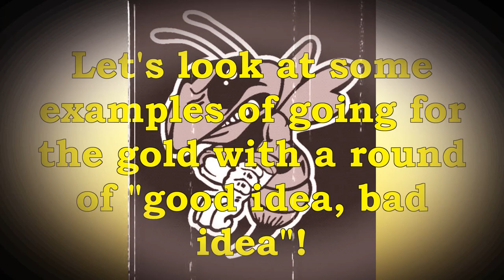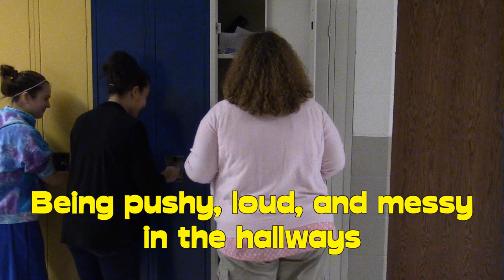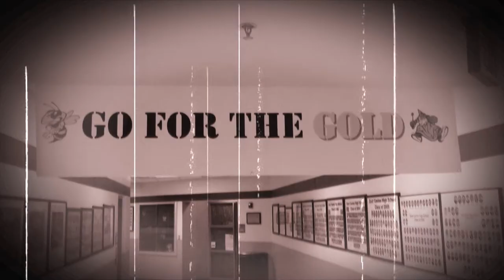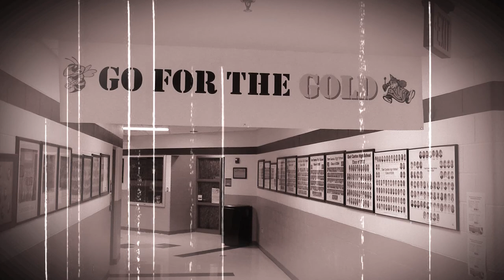East Canton Middle School "Go For The Gold"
A brief introduction to the "Go For The Gold" program at East Canton Middle School.